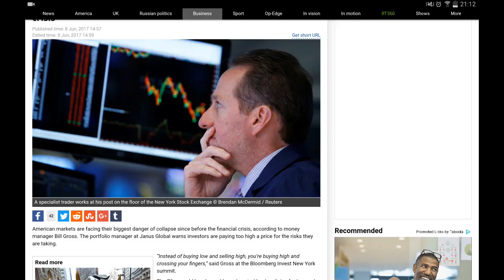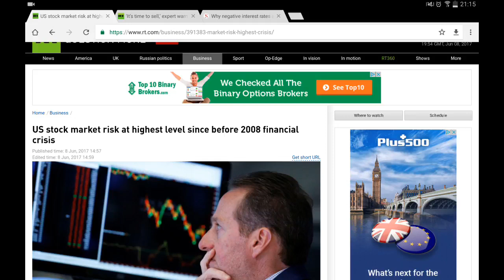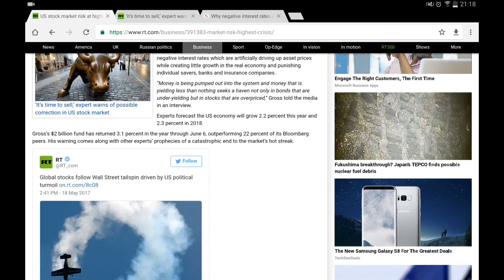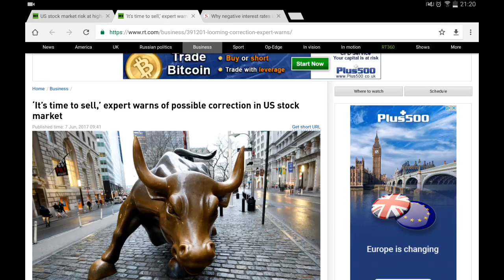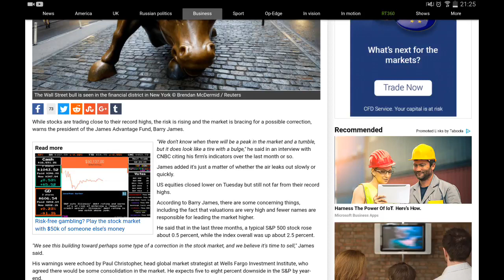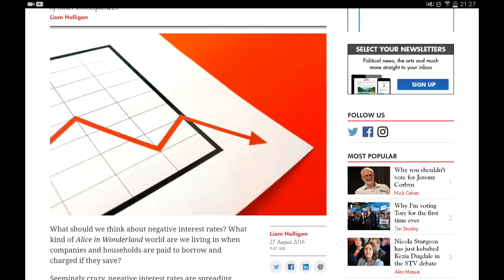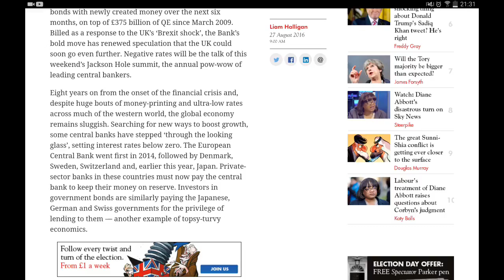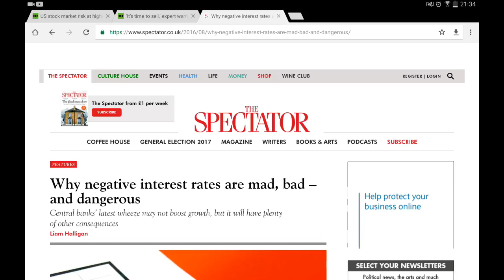US Stock Markets Risk At Highest Level Since 2008 (GMS GirdUpThyLoins2)